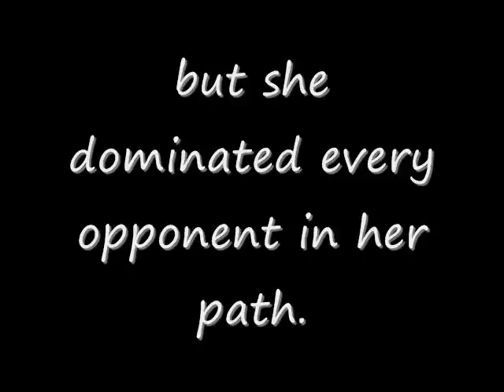Camio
A CAW I made for Smackdown Here comes the pain. This will tell you a little bit about her.